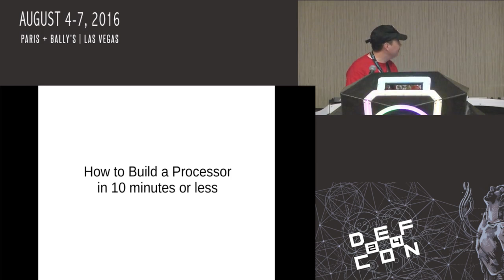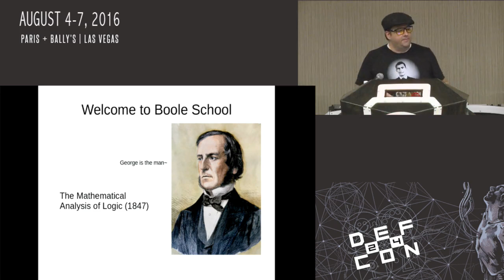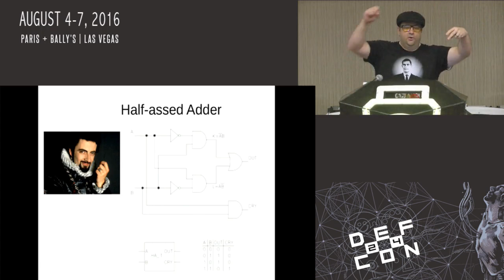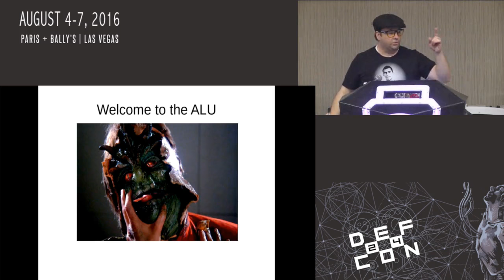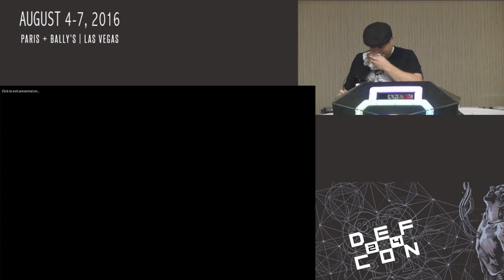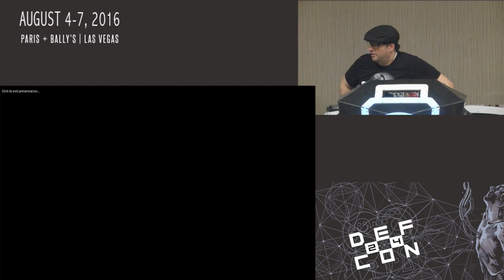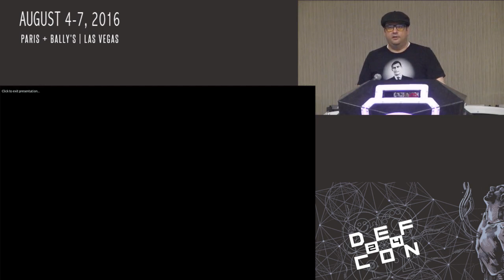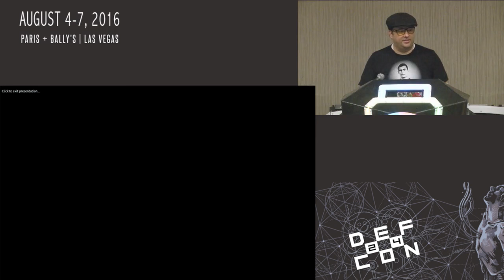DEF CON 24 - LosT - Hacker Fundamentals and Cutting Through Abstraction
Continuing the series of hacker foundational skills,  YbfG jvyy nqqerff shaqnzragny fxvyyf gung rirel unpxre fubhyq xabj.  Whfg sbe sha jr jvyy nyfb tb sebz gur guerr onfvp ybtvp tngrf gb n shapgvbany cebprffbe juvyr enpvat n pybpx.  Qb lbh xabj ubj n cebprffbe ernyyl jbexf?  Jul qb lbh pner?  Pbzr svaq bhg.  Bu, naq pelcgb.

Bio:
Ryan "1o57" Clarke self-identifies as a hacker. Formerly a member of the Advanced Programs Group (APG) at Intel, he continues to do 'security stuff' for other companies and groups.  Professionally LosT's history includes working for various groups and companies, as well as for the University of Advancing Technology where he set up the robotics and embedded systems degree program.  He has consulted for the Department of Energy, Fortune 50 companies, and multiple domestic and international organizations.  For DEFCON he has created the Hardware Hacking Village, the LosT@Defcon Mystery Challenge, and conference badges, cryptography, and puzzles. As DEFCON’s official cryptographer and puzzle master, his activities have included aspects of network intrusion and security, social engineering, RED and BLUE team testing, mathematics, linguistics, physical security, and various other security and hacker related skillsets.  1o57's academic background and and interests include computational mathematics, linguistics, cryptography, electrical engineering, computer systems engineering and computer science-y stuff.